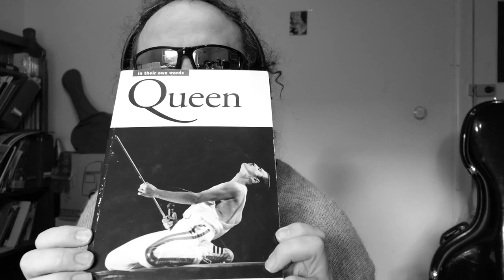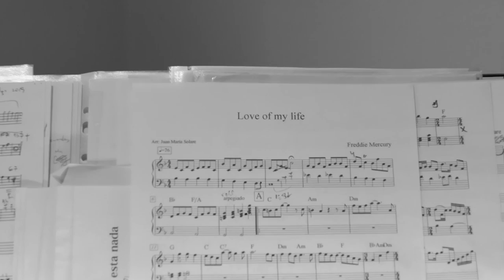Love of my Life * Freddie Mercury * piano: Juan María Solare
"Love of my Life" by Freddie Mercury. Piano version by Juan María Solare.

My piano cover of Queen's iconic song 'Love Of My Life' was also released on Spotify, AppleMusic, Amazon, etc. This is part of a larger compilation (12 artists) for a project called "All Together Now", designed to raise awareness towards suicide prevention. The project is a collaboration between the international charity Movember and the British label frtyfve (London).